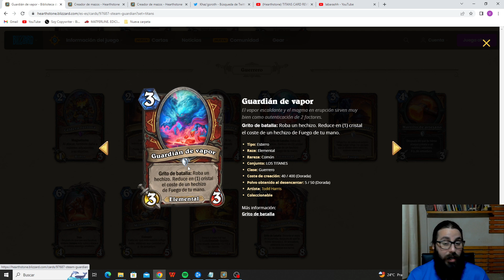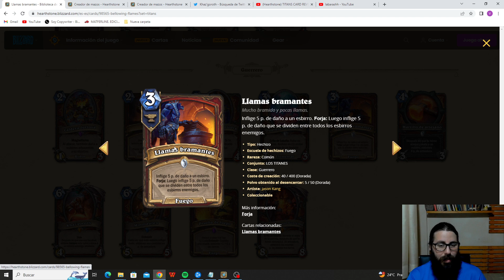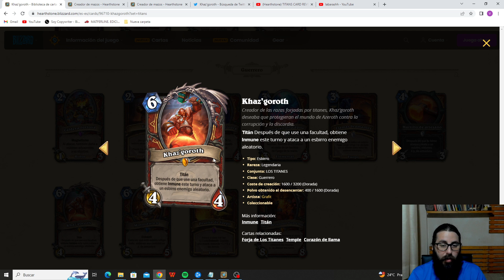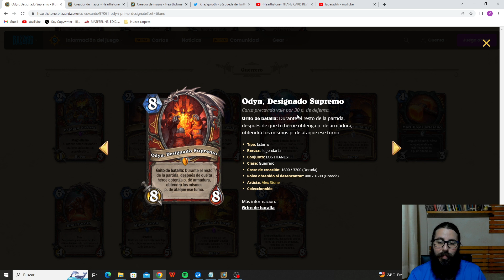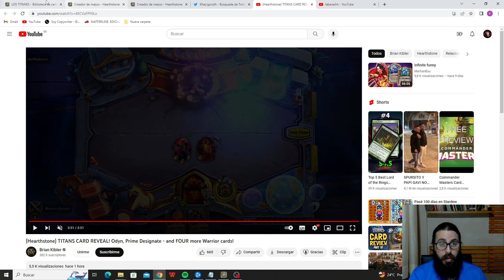¿¿¿Nuevas cartas para Guerrero CONTROL??? [Hearthstone expansión LOS TITANES]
¡Bienvenidos a mi canal! YA ha sido anunciada la próxima expansión "Los Titanes" que saldrá el día 1 de agosto y hoy comentamos las nuevas cartas de guerrero y os enseño unas ideas de mazos para probar los primeros días.